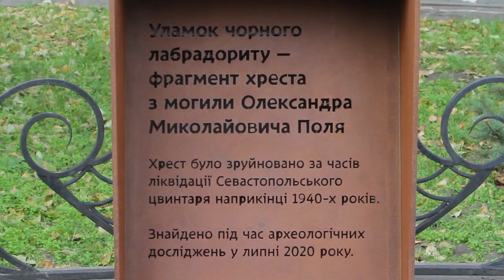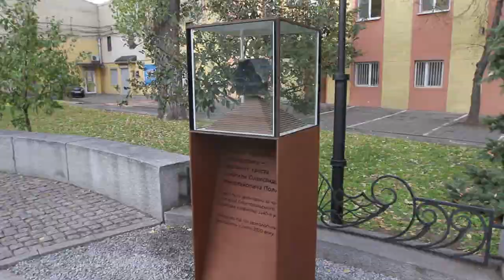Борис Філатов відкрив нову історичну інсталяцію у Дніпрі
Берегти історію Дніпра та людей, що стали його символами. Цьогоріч у місті сталася без перебільшення історична подія — після тривалих пошуків і археологічних розкопок дослідникам вдалося знайти місце поховання та прах першого почесного громадянина міста Олександра Поля. Його могилу протягом десятиліть вважали втраченою, утім завдяки системній роботі команди науковців і археологів, яких довкола цієї мети об’єднав мер Дніпра Борис Філатов, її вдалося ідентифікувати.
На місці розкопок також було знайдено уламки чорного лабрадориту, з якого було зроблено хрест на склепі Поля.
«Нам необхідно увічнити пам’ять Олександра Миколайовича Поля. У розробці знаходиться проєкт реконструкції Севастопольського парку. Це буде парк у парку — місце відпочинку і водночас меморіал. Назву парку  також буде обіграно», — сказав Борис Філатов.
До того, як у місті розпочнуть реконструкцію парку та спорудження там пантеону почесних городян, біля пам’ятника Олександру Полю облаштували тимчасову інсталяцію з фрагментом лабрадориту. 27 листопада її відкриття символічно співпало з першою установчою сесією міської ради нового скликання.
Постамент, який виготовили коштом приватних пожертв, зроблено з кортенової сталі - у стилістиці вулиці Короленка.
Фрагмент каменю поміщений в міцний антивандальний скляний куб, товщина скла якого складає 20 мм. Ввечері та вночі інсталяція підсвічуватиметься.
«Такі ініціативи дуже важливі. Ми повинні знати свою історію, передавати її нашим дітям та онукам. Ми повинні вчитися самі, щоб потім навчати наступні покоління», — переконана дніпрянка Олена, котра однією з перших прийшла роздивитися нове історичне місце.